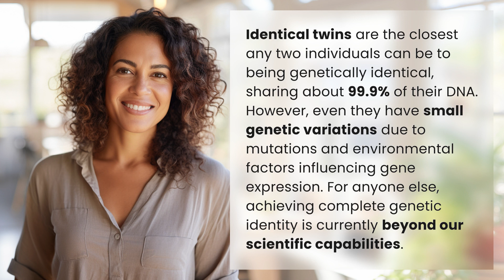Can you be genetically identical?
The Quest for Genetic Identity: Can We Ever Be Truly Identical? 👉 Genetic Identity: The Quest 👉 Discover the fascinating world of genetic identity as we delve into the science behind identical twins and explore the limitations of achieving complete genetic sameness. Join us on this captivating journey to uncover the truth about our genetic makeup and the factors that shape our individuality.

Laura S. Harris (2024, February 10.) Can you be genetically identical?
    🌐 AskAbout.video